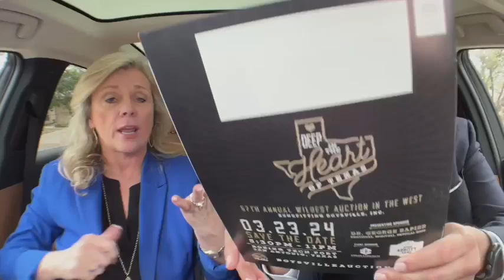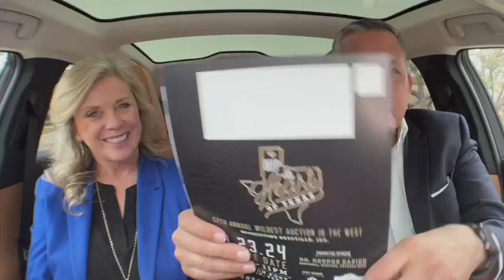“Pickup Lines” with Boysville Director of Funding and Grants Dawn Hooker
She hails from Tennessee and once flirted with a career behind a news desk. But Dawn Hooker was meant for bigger and better things here in San Antonio. A little more than a year ago, she took her talents to Boysville, Inc. and presently might be their best and most public advocate.

She recently lead me on a tour of their Converse campus and it was both educational and eye-opening. Later this month, Boysville will host their annual auction, and I am honored to emcee this event along with my former TV news colleague Leslie Bohl Ojeda.

This is “Pickup Lines” presented by Gamez Law Firm🥊and Integrity Roofing & Siding🏠with Boysville, Inc. Director of Funding and Grants Dawn Hooker.👦🏻👧🏻

We are broadcasting inside the luxurious Lexus RZ 450e, courtesy of North Park Lexus of San Antonio & North Park Lexus at Dominion.🚘